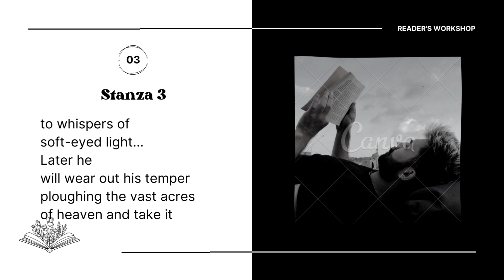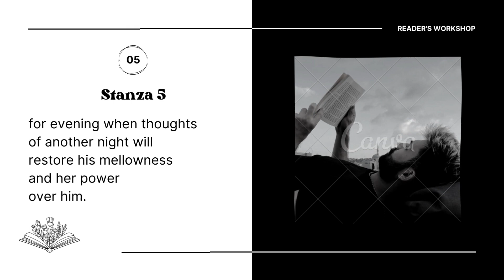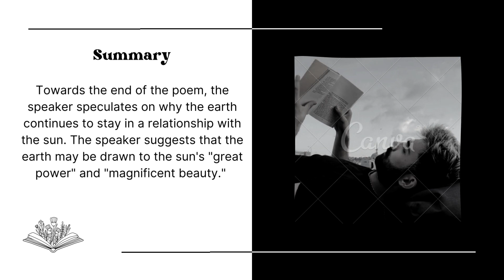Love Cycle by Chinua Achebe _poem _Text and Summary_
Chinua Achebe (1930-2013) was a Nigerian novelist, poet, and essayist. He is best known for his novel Things Fall Apart (1958), which is considered one of the greatest novels ever written in English. Achebe's work explores the themes of colonialism, identity, and the African experience.

The poem "Love Cycle" by Chinua Achebe compares the relationship between the sun and the earth to a human love relationship. The poem begins with the sun withdrawing its "long misty arms of embrace" from the earth at dawn. The earth is left "perfumed in dewdrop fragrance" and "wakes to whispers of soft-eyed light." The sun's departure is compared to the aftermath of dispassionate sex between a couple. @TheNeoEducator